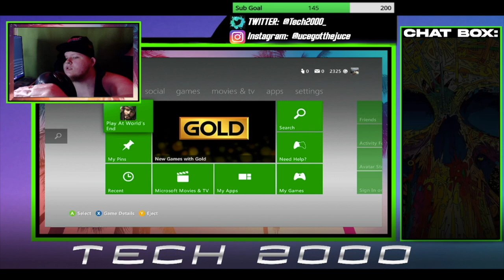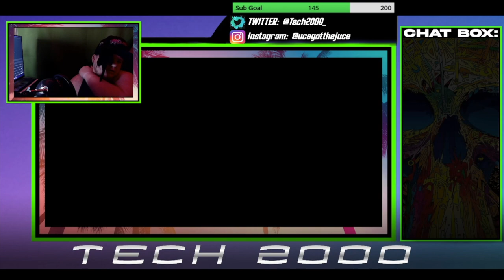Pirates of The Caribbean: At World's End (Xbox 360) Ep.6 | Tech2000